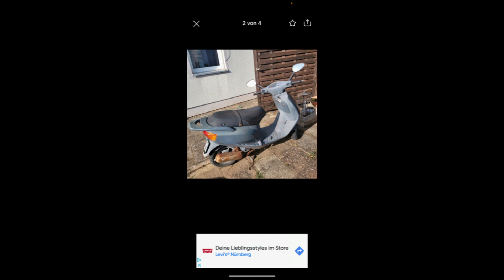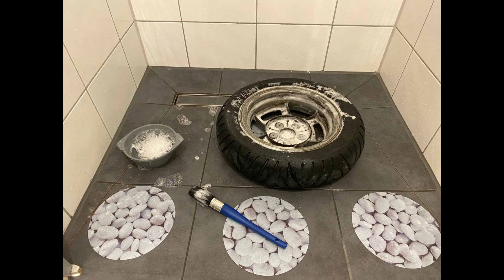Piaggio Sfera RST 50/1995/Zum Leben erweckt?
Servus Leute viel Spaß bei dem Video Es gibt ein neues Gefährt in meinem Stall.